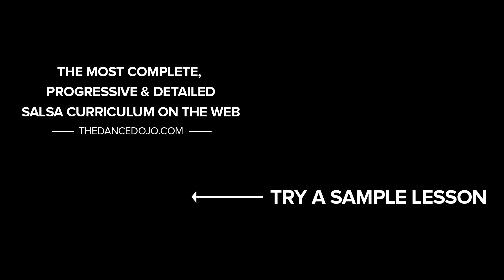Push Step Point - Beginner Salsa Footwork On 2 | TheDanceDojo.com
This is just a demo video.

Add a little flare with your foot into your push step and you've got the push step point. It's the same simple shine that works beautifully in your basic, but with a little more flavour.